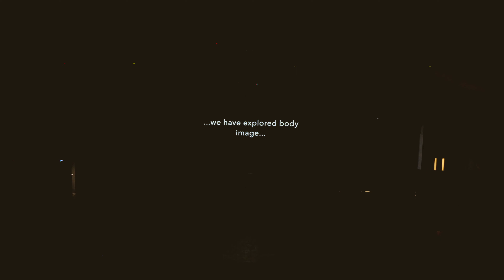NOW Fest - Day 1 Archbishop Beck Catholic College - 'What was I made for?'